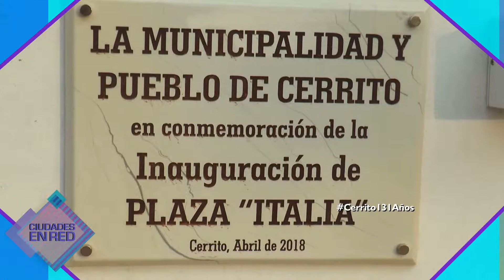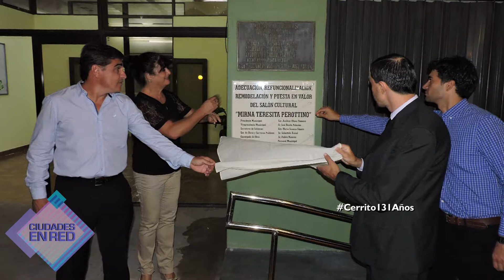Cerrito: Revivimos Cerrito 131 años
Como cada 28 de abril el pueblo se une para festejar un año más. Cada ocasión es motivo de recordar  los primeros inmigrantes que hicieron posible que la ciudad se desarrolle.